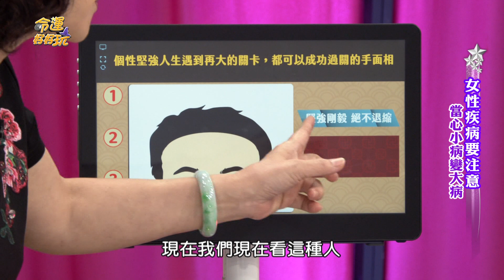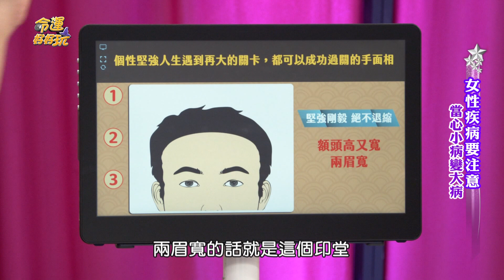【精華版】咬牙苦撐也不放棄 能勇敢面對難關的手面相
關關難過關關過，不管遇到什麼事情他們都能勇敢面對！